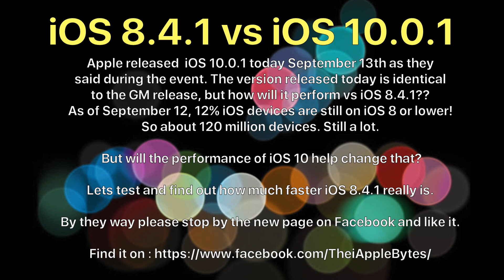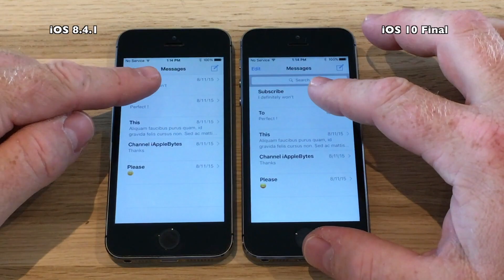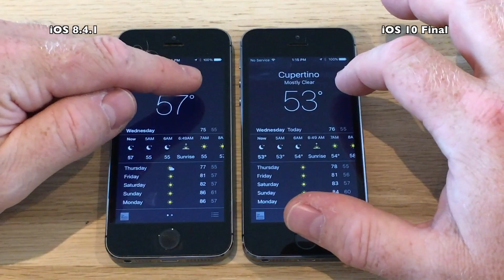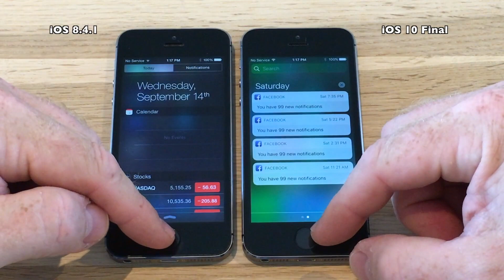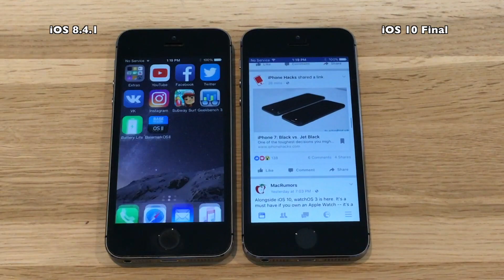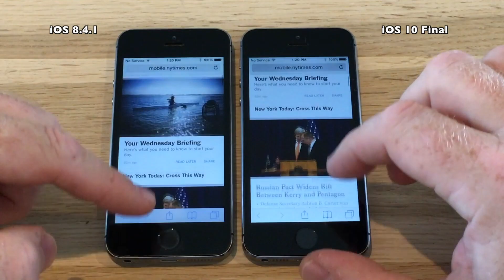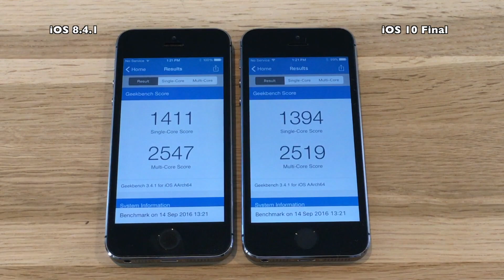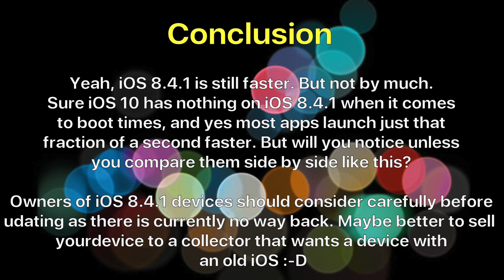iPhone 5S : iOS 8.4.1 vs iOS 10 Speed / Performance test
12% of iOS devices are still on iOS 8 or lower. So considering that Apple recently announced that 1 billion devices has been sold, that
would leave 120 Million devices out there still to be updated.

So will iOS 10 move more users from iOS 8.4.1 to iOS 10?

Most people are holding back from upgrading due to performance,, if it was for the jailbreak they would be on iOS 9.3.2 by now.

So I ran a test on the devices I still have on iOS 8.4.1 the iPhone 5
and the 5S, and compared them to iOS 10 to see if iOS 8.4.1 really
is that fast, or if you can upgrade to iOS 10 getting all the new features without losing to much performance.

iOS 10.0.1 Final comes with build # 14A403

the same backup. The 5's and 5S devices are 16GB versions and the iPhone 6/6S are 64GB versions.